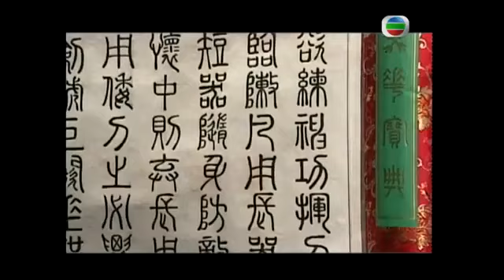เดชคัมภีร์เทวดา 1996 State Of Divinity